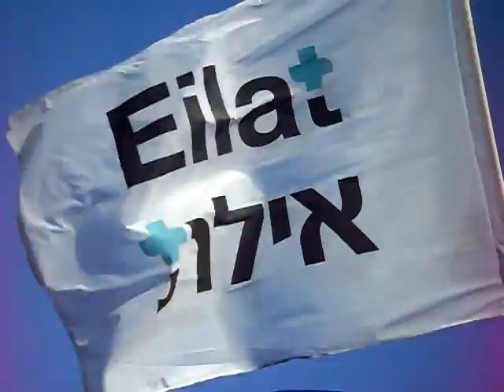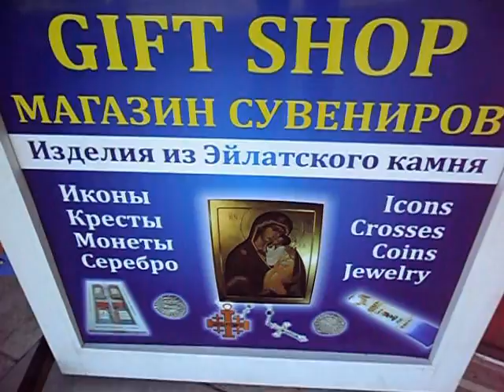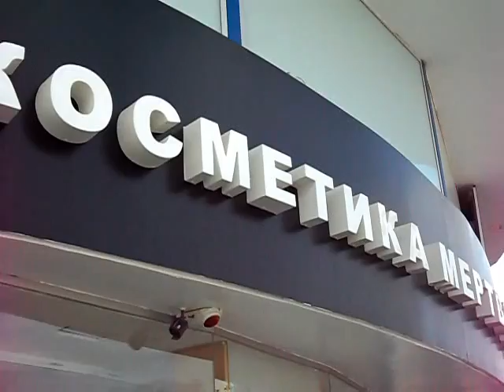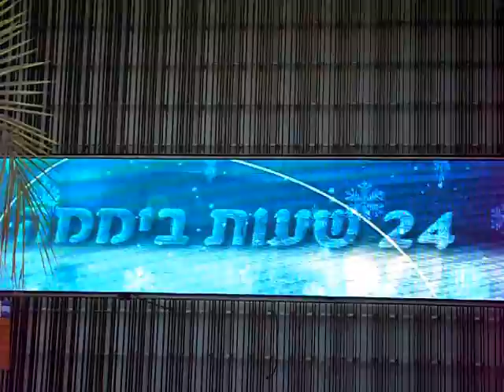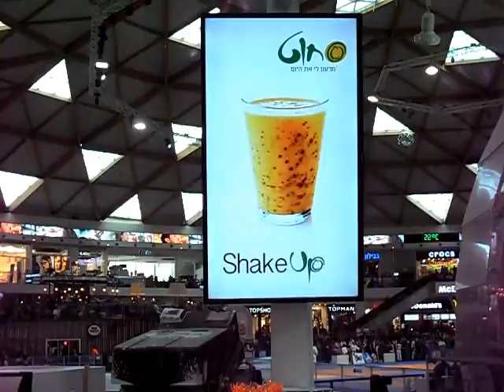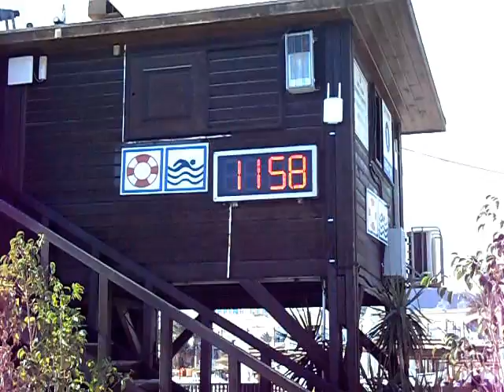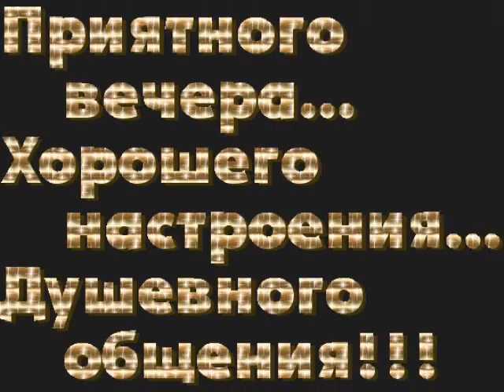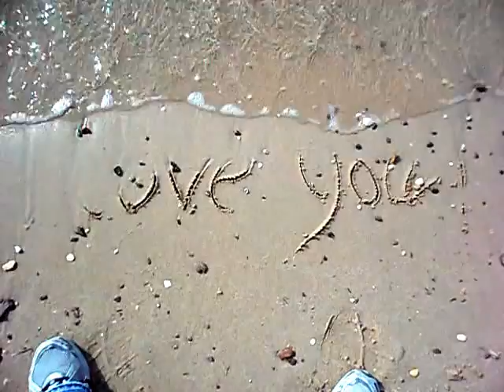Фильм МЫ ВМЕСТЕ в ЯНВАРЕ 2015 ИЗРАИЛЬ. ЭЙЛАТ.